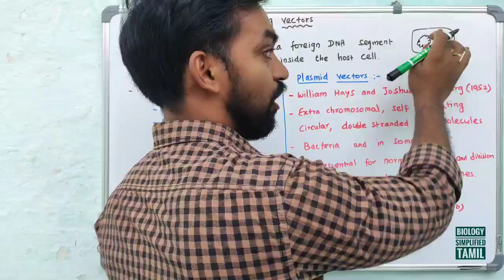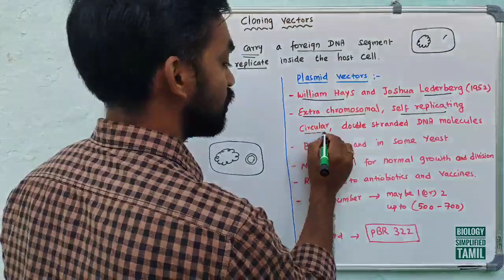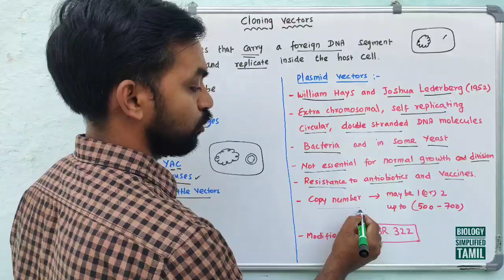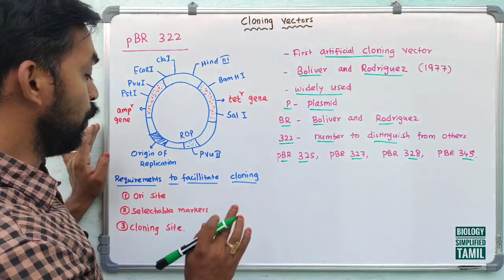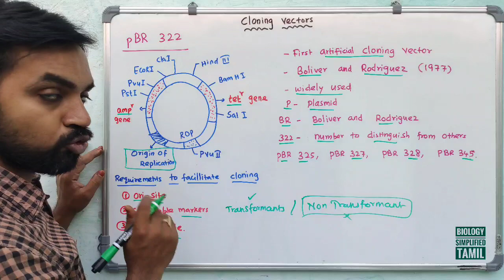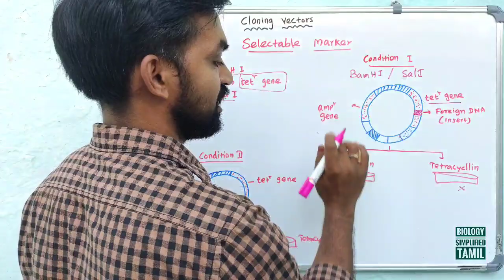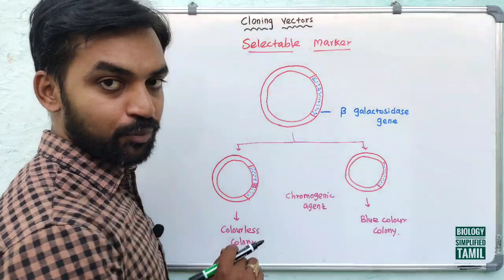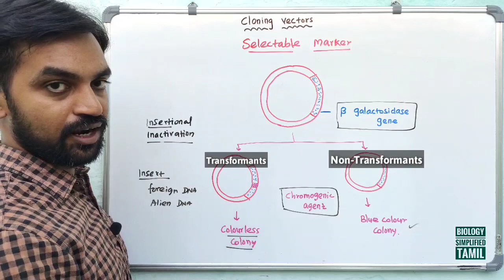Cloning Vectors | Part 1 | Biotechnology | V Senthilnathan